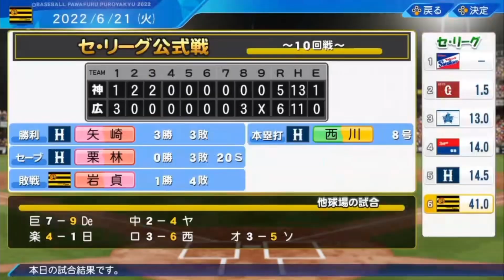この日逸らした白球が僕を不倒翁にする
これはタイガースと岩田ゆうたのもう一つの物語。パワプロ2022のペナントをリーグ優勝・日本一に導かなければならない
CPU  めちゃ強い
操作設定　エキスパート　2度押し×